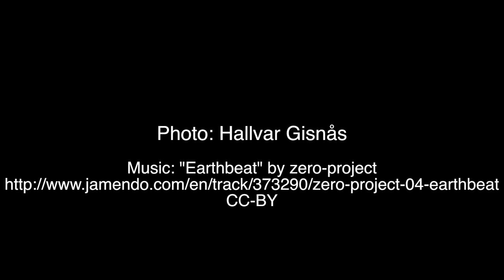Episode 17 - This is Ny-Ålesund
Late June. Time, where does it go? This is exactly 24 hours compressed into 52 seconds. It´s shot from a mountain, Sherdalfjellet, just outside Ny-Ålesund. The main challenge of the shot is to hike up the mountain to set up the camera, and to redo it the next day to pick it up again. Luckily the weather was pretty good during the shot. The shot also demonstrates the constant daylight of the midnight sun.

CC-BY